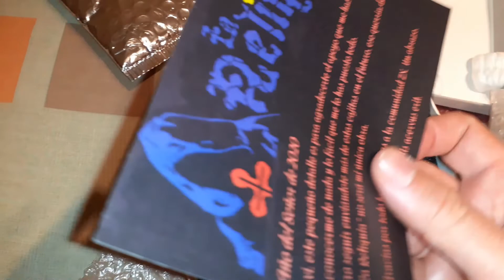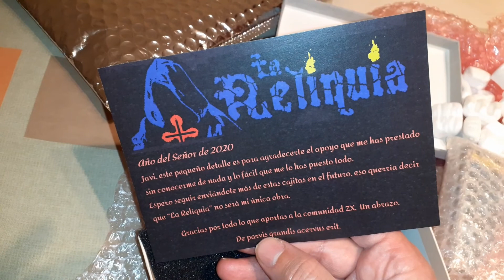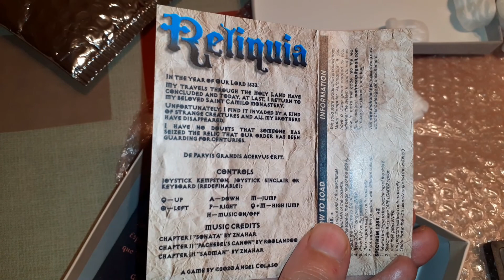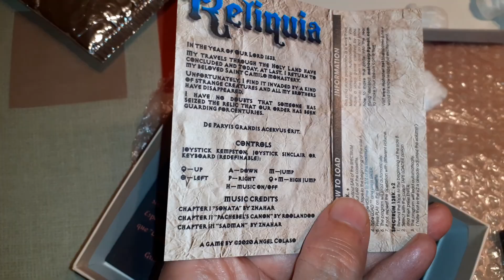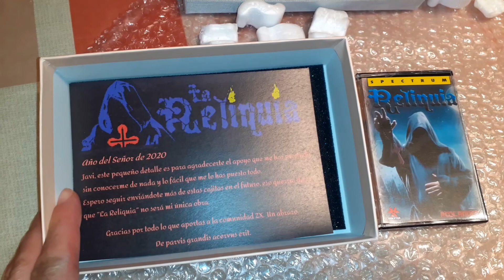Unboxing de La Reliquia (Roolandoo)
Regalo exquisito de Roolandoo. Copía física disponible en matranet a 8,75 euros